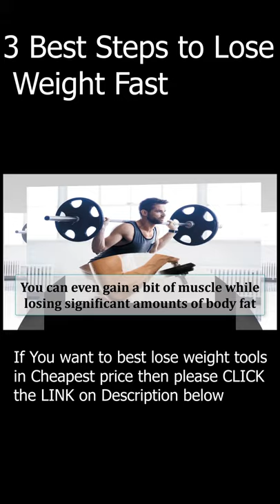Style Review | 3 Best Steps to Lose Weight Fast.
3 Best Steps to Lose Weight Fast.
 style of the product creates an image or video of a product/brand/range which will eventually be used across various marketing platforms: from print ads to social media, websites, and press releases. Here find now 3 Best Steps to Lose Weight Fast.

I am very passionate about product style reviews and help to get the best product from various marketing platforms. Choose your best tools for the 3 Best Steps to Lose Weight Fast.